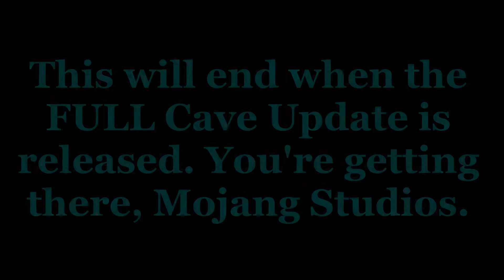TORTURING PewDiePie's Pets until the CAVE UPDATE | Day 760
A new locale, huh? I appreciate the Beetroot Council's efforts to keep me entertained while I await Part 2 of the Caves & Cliffs update. As time goes on, more and more forms of torture will be brought upon these creatures. The only way to cease this activity is to spread the word. The well-being of PewDiePie's beloved animals is in the hands of Mojang Studios.

Q&A:

Part 1 of the Caves and Cliffs was released! Why are you still doing this?!
Part 1 added a lot, however, it didn't implement the new caves. No new caves, no Cave Update. After Part 2 is released, the Cave Update will be complete, and then I will have completed my mission.